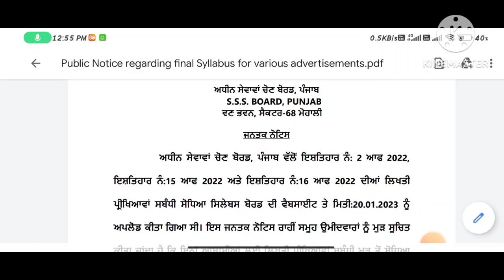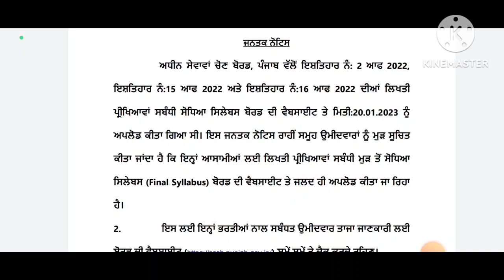PSSSB new syllabus notification 2023 | psssb clerk legal post new syllabus notice